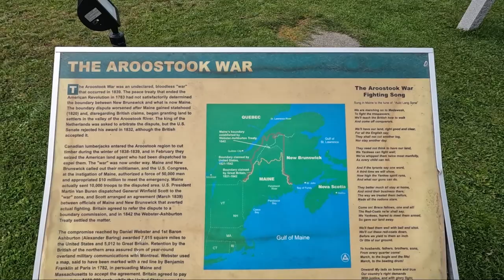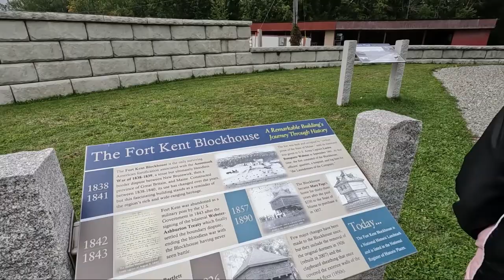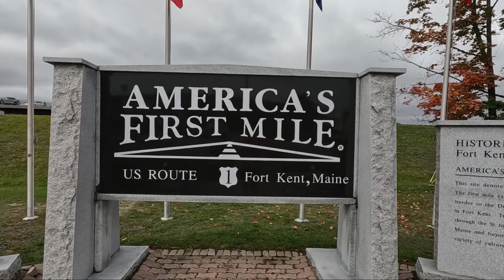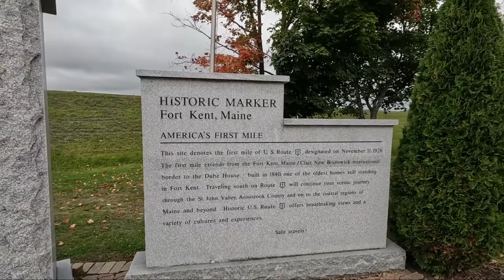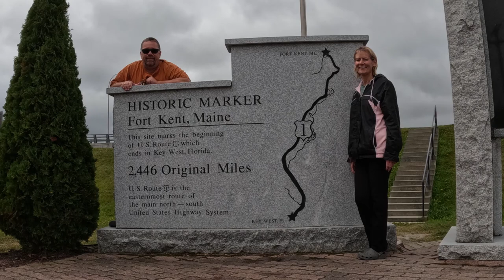Fort Kent, Maine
Lennie Sheldon # Lenny Sheldon RV life full time RV Class A Motorhome Newmar Ventana Jeep Rubicon Angela Partlo traveling with pets following the weather Every Day is Tuesday Life With Lennie Moose Canadian border Fish River America's first mile U.S. Route 1